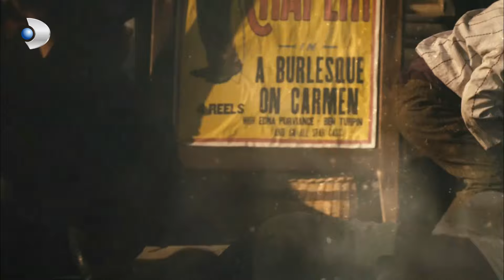Kordon'da Büyük Patlama Gerçekleşti! 💥 - Vatanım Sensin Özel Klip